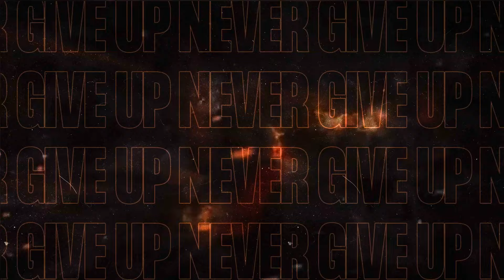Hrithik Roshan vs Vidyut Jamwal Diet Plans Morning to Dinner | Who is the BEST?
Welcome back to the channel! In today’s video, we’re diving deep into the diet plans of two of Bollywood's fittest stars: Hrithik Roshan and Vidyut Jamwal. 🥗💪

We’ll break down their daily diet routines from morning to dinner and compare their approaches to nutrition and fitness. Discover which diet is more effective and get tips on how you can incorporate similar strategies to achieve your fitness goals.

What you'll learn:

Detailed breakdown of Hrithik Roshan’s diet plan
Detailed breakdown of Vidyut Jamwal’s diet plan
Comparison of both diets and their effectiveness
Tips on how to adapt these diet strategies to your own routine
👍 Your support helps us create more content to help you achieve your fitness goals.